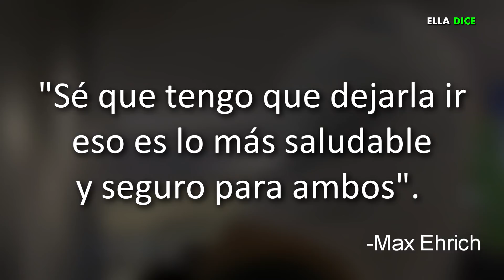DEMI LOVATO Planea Tomar ACCIONES LEGALES Contra MAX EHRICH Para Detener Su ACOSO!